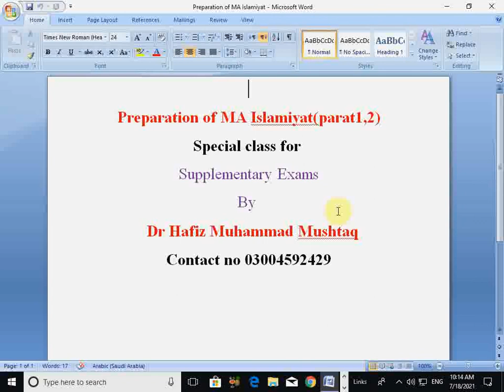special class for supplementary exams of MA islamiyat by Dr hafiz muhammad mushtaq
special class for supplementary exams of MA islamiyat,ma ki tayyari,ma islamiyat ki preparation,ma islamiyat ki mukammal tayyari,